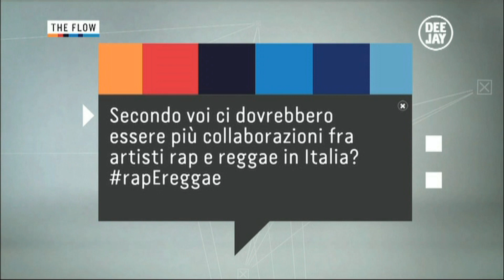RAP E REGGAE: IL DIBATTITO SU DEEJAY TV CON VACCA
Nel corso della puntata del 16 ottobre 2013 di The Flow, in onda su Deejay Tv, si parla di contaminazioni tra Rap e Reggae. In studio ospite Vacca.